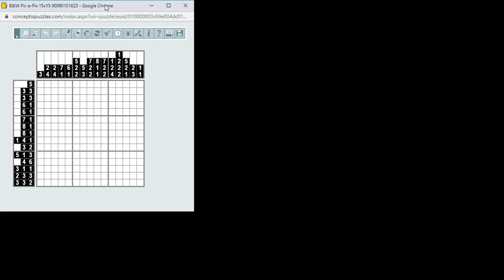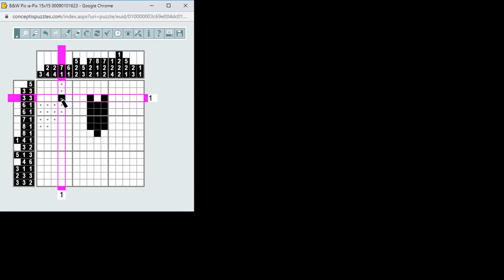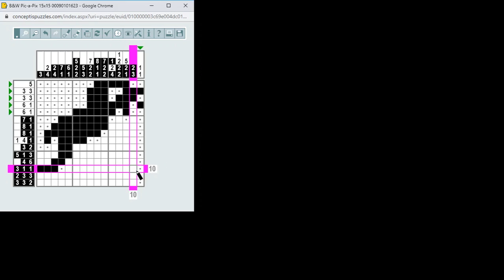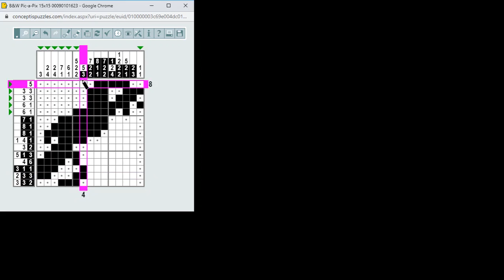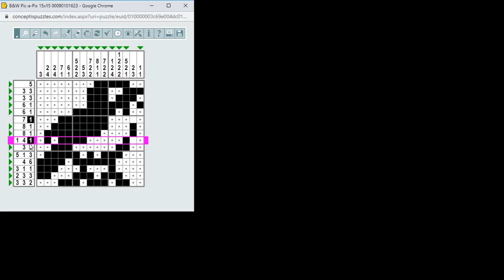B&W Pic a Pix megoldésa lépésről lépésre 2020.05.01 (bird-madár)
Egyszerű 15*15-ös B&W Pic a Pix megoldésa lépésről lépésre. A megoldás negértéséhez eetleg néhol célszerű megállítani, megfontolni, esetleg újból lejátszani a homályos részeket